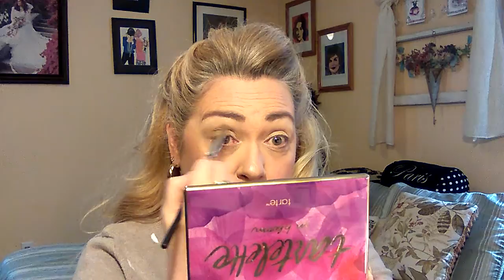Coastal Scents haul and GRWM!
If you have any questions or comments please leave them below.

What I'm wearing:

Foundation:  Laura Mercier in beige ivory
Contour:  Colourpop bronzer in Carry On
Blush:  Show Me Your Cheeks in peach pink
Highlight:  Colourpop in Butterfly Beach
Eyeshadow:  Coastal Scents Passport to Bali palette
Eyeliner:  Estee Lauder in black
Eyebrows:  Colourpop brow pencil in Dope Taupe
Lipstick:  L'Oreal lip palette in plums

If you want to exchange Christmas cards just send me one and I'll send you one back!